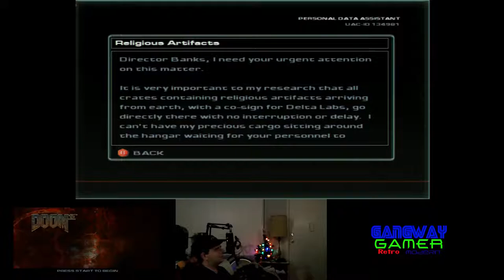Retro Monday: Doom 3 (XBOX, OSSC)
In this week's Retro Monday I put my new OG Xbox to work with Doom 3 with the help of the OSSC. I play the demo of this game on the PC back in the day but never really had the chance to play much of it. Come join me as I see how far I can get in the Xbox version of this game and how it compares to the recent Doom games I've played.